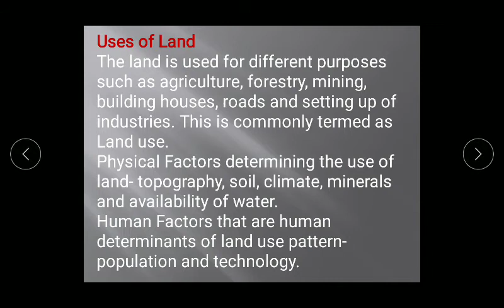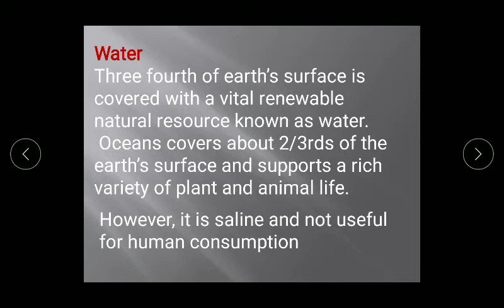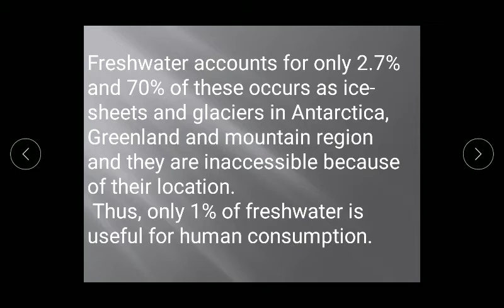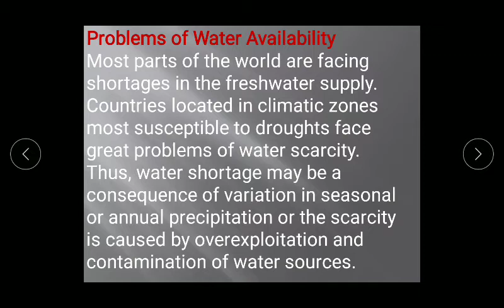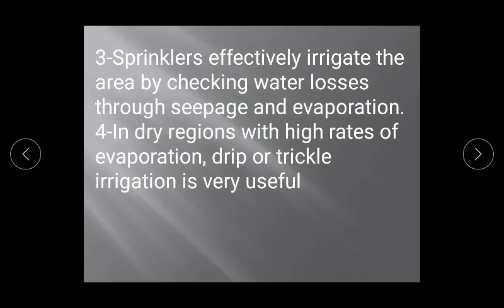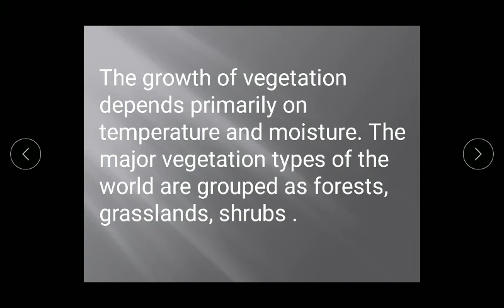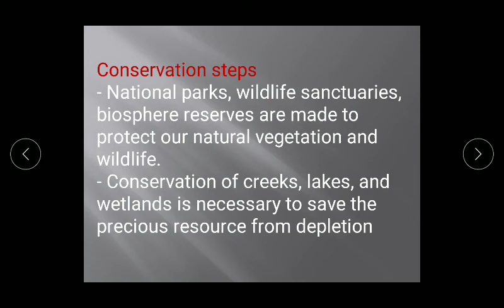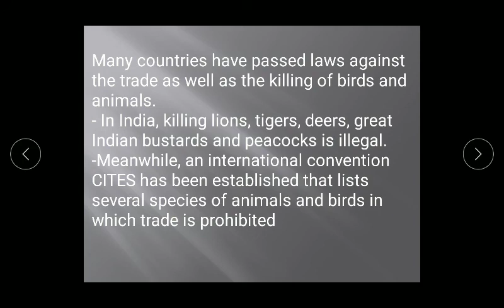Land soil water natural vegetation and wildlife part2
Class8 lesson 2 part2 by Mrituanjay singh